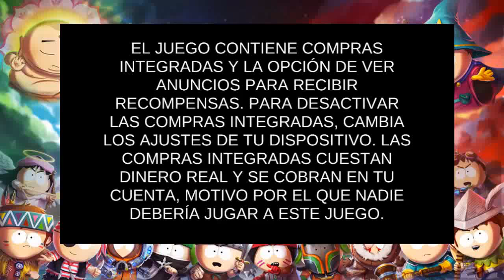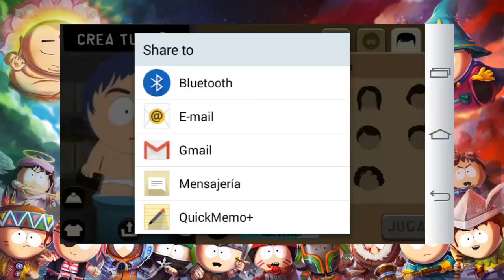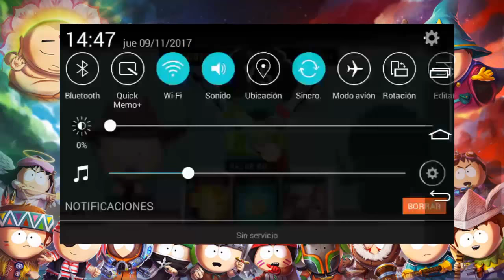South Park Phone Destroyer #1 l ¡¡A liarlaaa!!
El nuevo juego de South Park está aquí. South Park phone destroyer nos inmiscuye en las aventuras de los cuatro chicos, Stan, Kyle, Kenny y Cartman en un modo de juego de cartas.
Hay que pensar una estrategia e ir sacando cartas de personajes para derrotar a nuestro oponente.